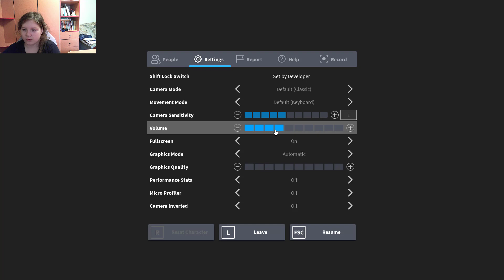Пиги-Piggy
Приветики Господа